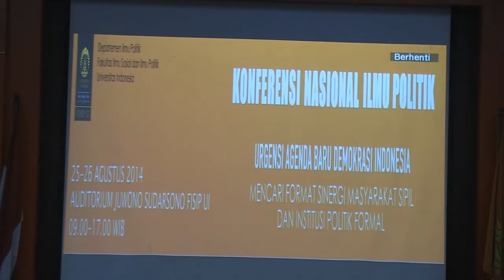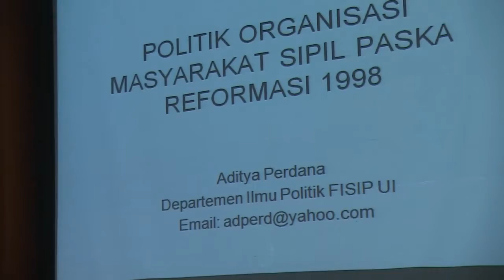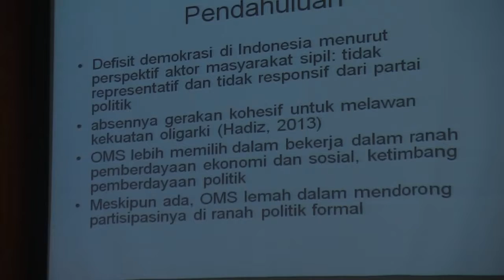Konferensi Nasional Ilmu Politik_FISIP UI (25 Agustus 2014)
Konferensi Nasional Ilmu Politik, Auditorium Juwono Sudarsono, FISIP UI, 25 Agustus 2014.